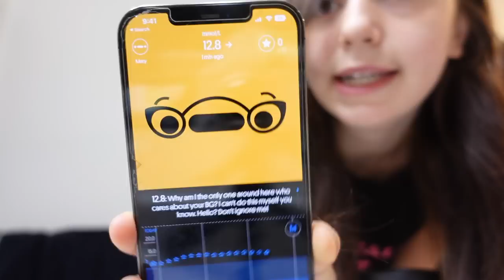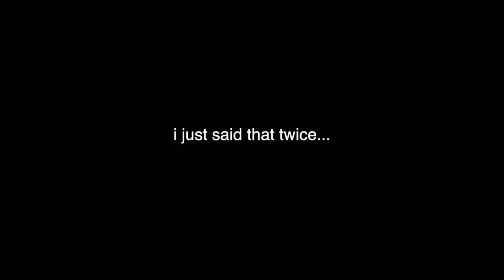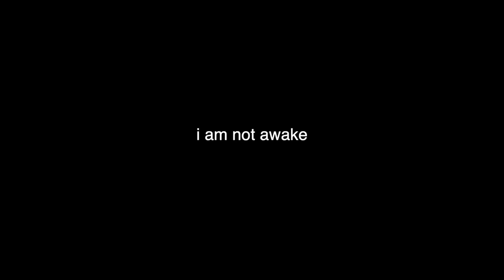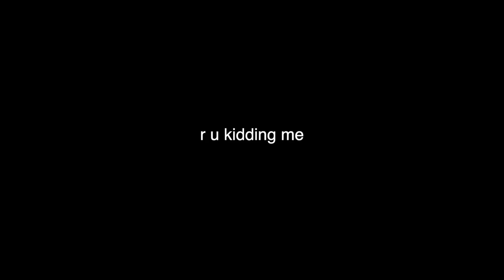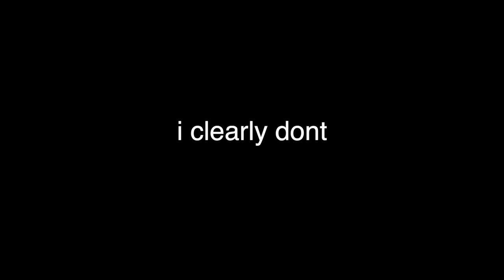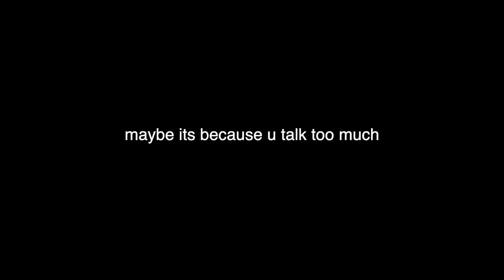a day in my life with type one diabetes